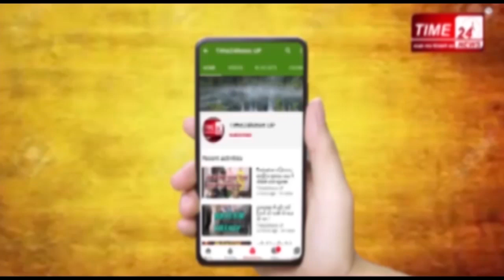इन डॉक्टरों ने नमो के नाम से क्यों शुरू की ओपीडी?